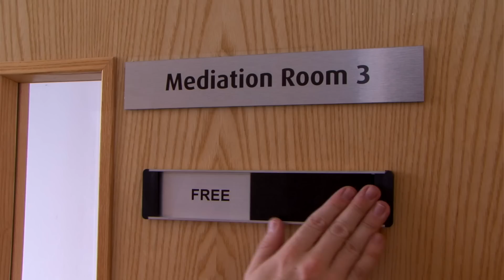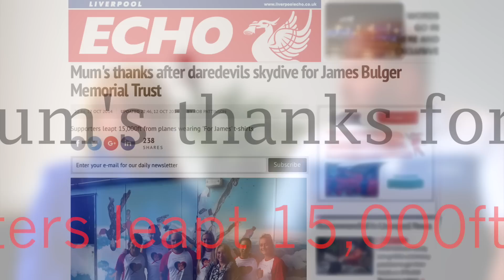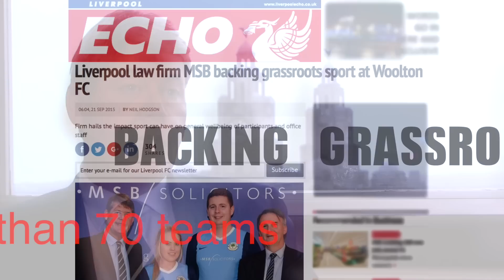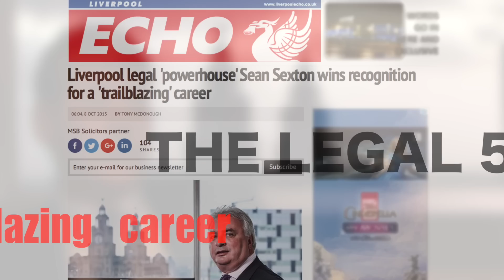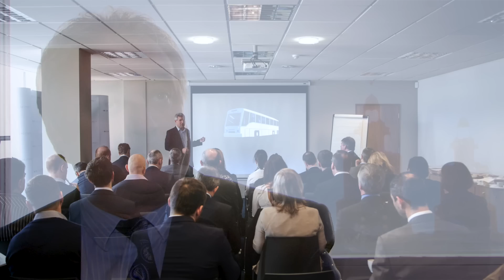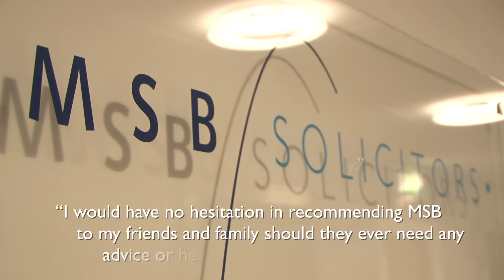MSB Solicitors - A Look Back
A look back at the last 12 months for MSB Solicitors in Liverpool.